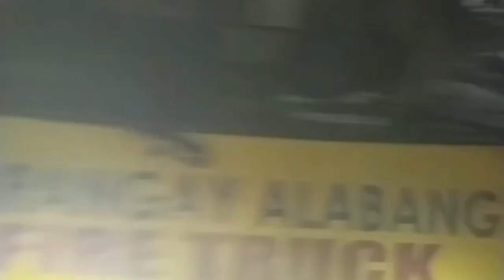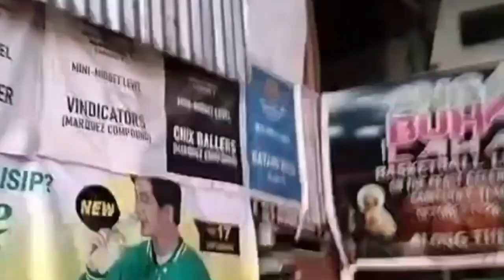SUNOG sa Tepaurel Barangay Putatan Muntinlupa City (27May2023)